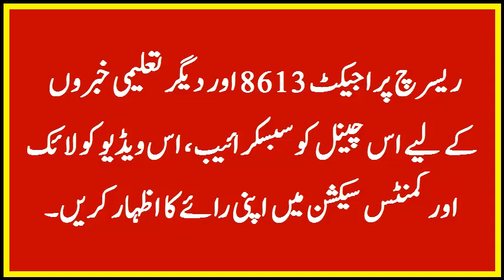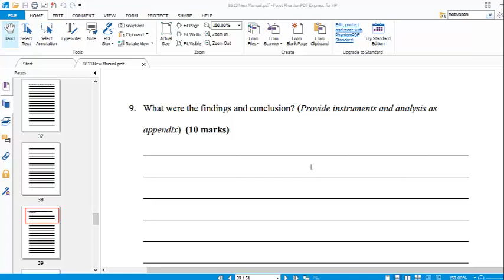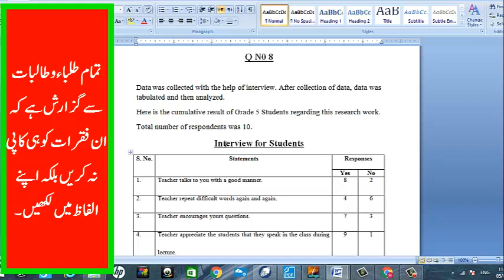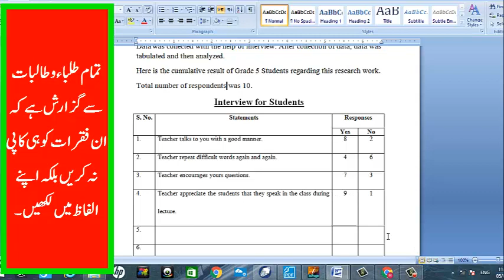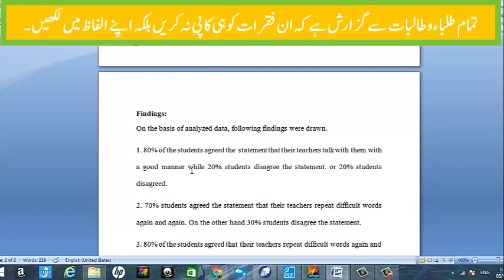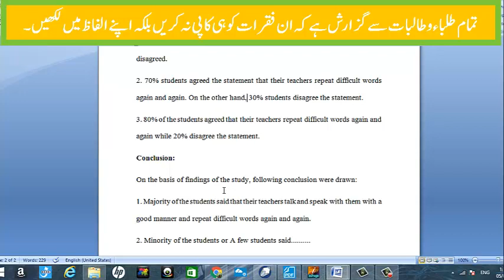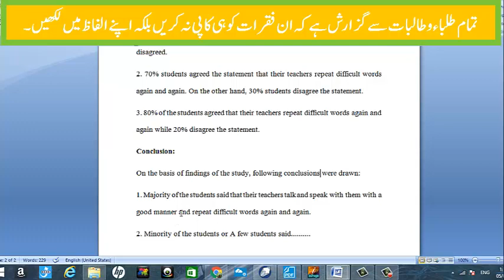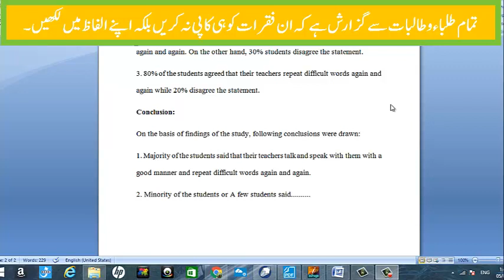Solution of Question No. 9 | How to Write B.Ed. Research Manual 8613 AIOU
This video is about the solution of Research Project 8613 of Allama Iqbal Open University. This video is consists of Question No. 9. which is prepared by Muhammad Abdul Ghafoor Rizvi PHD Scholar. In This Video, There is described that how to write B.Ed. Research Manual 8613.